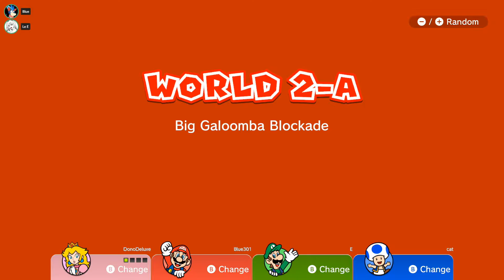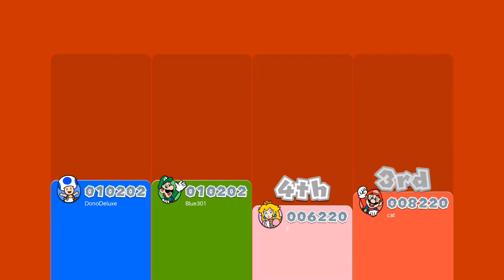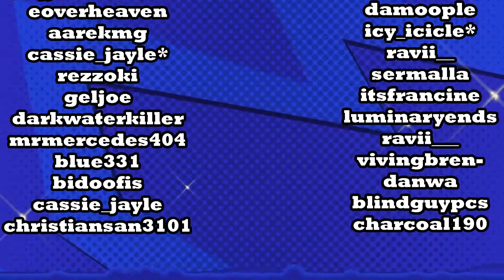LETS PLAY THIS LEVEL OVER AGAIN I GUESS?!!!??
Can the 3D Worl crew get their act together and finish the second world before they tear each apart? Well what do you think? Also includes some interesting direct predictions (this was recorded the night before the Feburary direct)